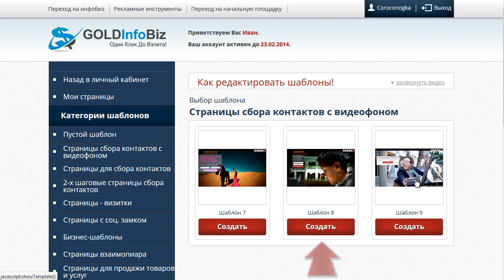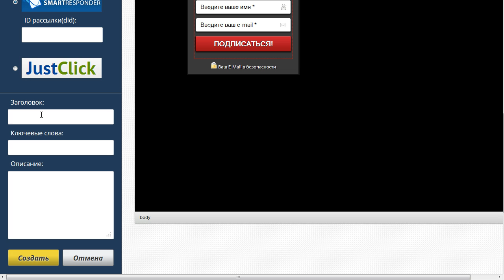Конструктор лендингов - настройка видеофона.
Конструктор LandingPage (лендингов) и продающих одностраничников (пока наш сайт в доработке, предлагаем сервис наших партнеров) АКЦИЯ!!! Лендинги за 99 руб.

Сегодня мы покажем, как можно создать супер завораживающие одностраничники буквально за считанные минуты несколькими кликами мышки на нашем конструкторе
Это действительно  невероятно  результативный  инструмент,  как  для набора базы,  так и для презентаций и продаж.
Как Вы сами увидите,  создать такую  волшебно гипнотическую страницу можно действительно  за несколько  минут.
Просто станьте более оригинальными.  Начните зарабатывать по-новому!
И Вас ждет огромный поток  трафика,  увеличение  подписной базы и просто увеличение продаж в  3-5 раз,  используя  шаблоны конструктора  Lp100plus.
Нажимайте нравиться под видео,  если считаете, что информация для Вас полезна.
И до новых встреч.
Удачи Вам  и  бурных продаж с помощью наших одностраничников.

Вы можете поставить свое  видео - обращение,  какой-то  вирусный ролик или просто  яркое видео  о Вашем товаре.  Пока  человек  смотрит,  он чаще всего непроизвольно оставляет свои данные или  заявку. Называется такой прием,  эмоциональной продажей.

Каждому, кто смотрит наш  канал  - огромное спасибо!